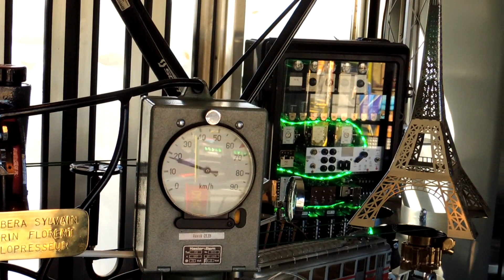Le Chablais Scope, Foire du Valais 2014